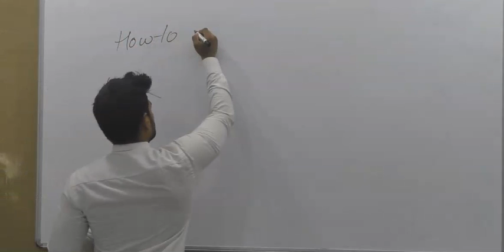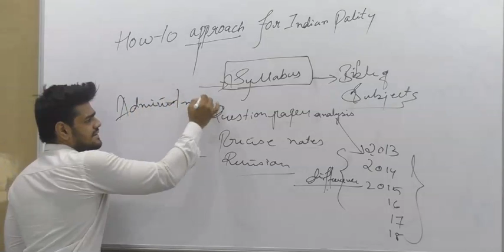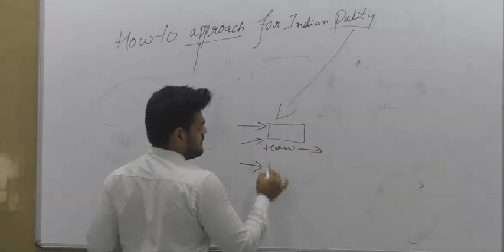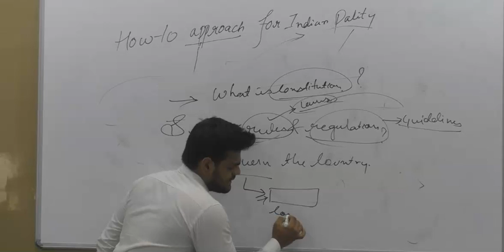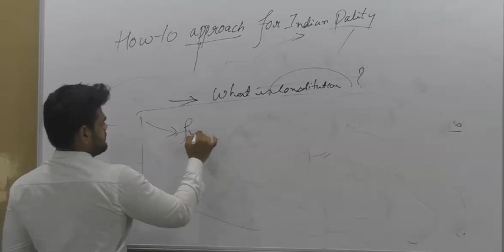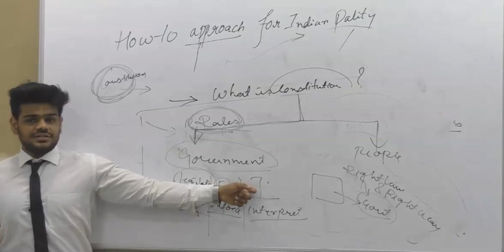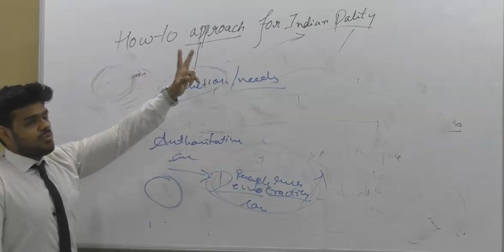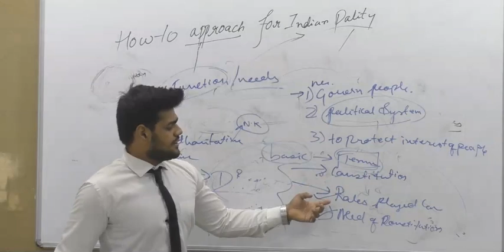How To Approach For Indian Polity | UPSC Polity | Polity Preparation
To view complete series of lectures, enrol now. UPSC Prelims 2019 Online Course includes (1) Full syllabus video lectures with interactive virtual class in real-time (2) Daily Current Affairs Analysis by Bilquees Khatri (3) Test Series (4) Daily MCQ (5) study materials, (6) User-friendly system (7) Nominal fees.